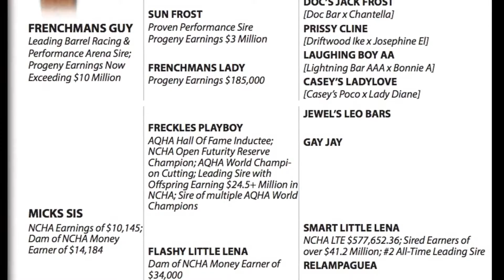Guyz Sis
Lot #25
2014 Sorrel Mare
Frenchmans Guy x Micks Sis, Freckles Playboy

A pretty filly who is very responsive, collected and a good mover. She has a great disposition and wants to please plus she likes to look at a cow and can really stop. Her dam is a NCHA Money Earner of $10,145 and a producer of NCHA Money Earners. Her Granddam is also an NCHA Money Earner of $34,000. FUTURE FORTUNES – PAID IN FULL

Myers Ranch/ Copper Spring Ranch Performance Horse Sale
August 27, 2016 - Bozeman, MT